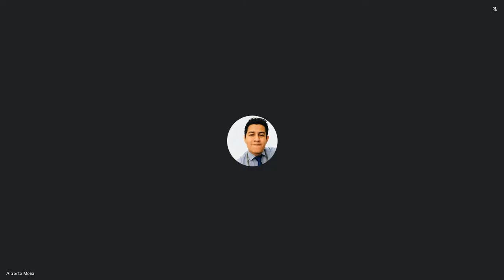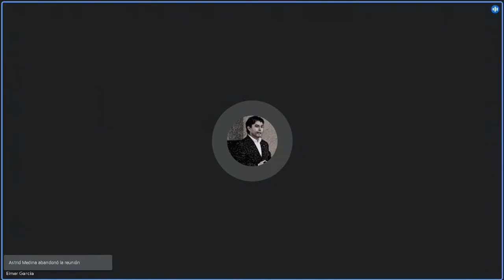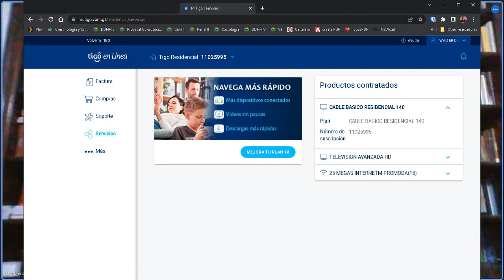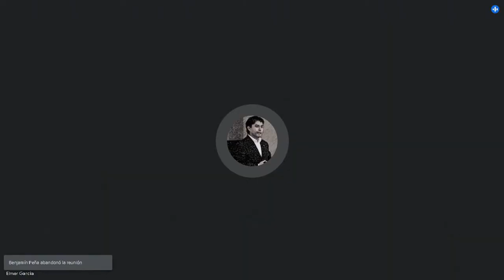Derecho Penal II C 25/10/2022